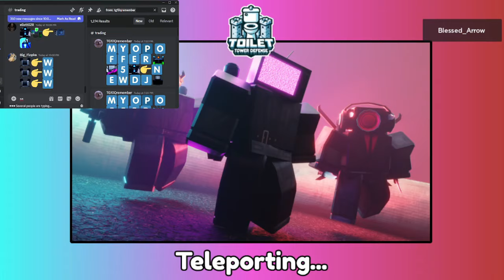ENDLESS MODE WAVE 81... nobody show you the secret.. Toilet Tower Defense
NO SPAMMING
NO TOXIC
YOU WILL PUT INTO TIME OUT OR HIDE IN THE CHANNEL